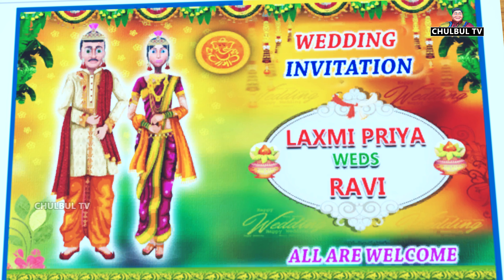सुंदर प्रेम यात्रा || Cute love Story || Bus journey video by chulbul tv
मेरी यात्रा आपके लिए

नैरेटर - रलि नाम का िड़का बस का इंतजार कर रहा हैिो िड़का बहुत खूबसूरत हैिेलकन उसका ड्रेलसंग स्टाइि
थोड़ा पुराना हैइतना ही नहीं िो देखने में बहुत मासूम िगता हैइसी बीच बस स्टॉप पर िह बस भी आ गई लजससे
रलि को कानपुर जाना था िेलकन िह बस कोई साधारण बस नहीं िग्जीररयस बस थी और बस में चढ़कर रलि ने बड़े
प्यार से ड्र ाइिर से पूछा
रलि - सर, यह कानपुर को जाने िािी आखरी बस है या इसके बाद भी कोई और बस आएगी
बस ड्र ाइिर - यह आखरी बस है नहीं तो कि सुबह ही दू सरी बस लमिेगी
रलि - िेलकन इसका लटकट लकतने का है। सर,
बस ड्र ाइिर – 400 रुपए
नैरेटर - रलि ने अपना बैग और पॉके ट चेक लकया, उसके पास 400 में 5 कम थेलिर कु छ सोचते हुए िो ड्र ाइिर से
बोिा
रलि - सर मेरे पास तो ₹5 कम है
बस ड्र ाइिर – अच्छा ठीक हैबैठ जाओ
नैरेटर - रलि ने तुरंत अपने सारे पैसे दे लदए और लटकट िे लिया यह पहिी बार था जब रलि िग्जरी बस में चढ़ा था
उसे तभी बस के एसी से ठं ड् िगने िगी रलि के लिए िो एक लिमान की सिारी जैसा अनुभि था पर बस के सारे
आदमी उसकी मासूलमयत देखकर उस पर हंस रहे थेपर िह तो खुशी खुशी अपनी खखड़की के पास िािी सीट पर
मज़ेिे रहा था और अपनी यात्रा को एं जॉय कर रहा था और बस के थोड़ा आगे चिने के बाद एक बहुत ही अमीर
घर की िड़की लिया बड़े स्टाइलिश से कपड़े पहनकर और चेहरे पर नकाब िगाएं बस मैं आकर चढ़ी और अपनी
स्टाइि से उसने बस की पूरी सिारी को अपनी तरि आकलषित कर लिया यहां िहां देखने के बाद िह रलि के बाजू
िािी खािी सीट पर बैठ गई पर बाकी िोगों का ध्यान तो लिया पर ही िगा हुआ था िेलकन रलि ने देखा लक एक
अपालहज आदमी बस पर चढ़ नहीं पा रहा था तो रलि ने मदद कर उसेचढ़ा कर अपनी बाजू िािी सीट पर बैठा
लिया सभी िोग यह देख कर चुपचाप बैठ गए और बस आगे को चि पड़ी िेलकन बस में बैठे सारे िड़के लकसी ना
लकसी बहाने से लिया को देख रहे थे और कोलशश कर रहे थे लक िह लकसी न लकसी तरीके से लिया से बात कर िे
दू सरी ओर रलि ने देखा लक हर कोई अपनी सीट को थोड़ा मोड़ कर बैठा हुआ हैतो रलि भी अपनी सीट को मोड़ने
की कोलशश करने िगा िेलकन उसेनहीं पता था की सीट को कै से मोड़ा जाता हैऔर सभी यात्री उसको देख कर
हंसने िगे पर रलि को इस तरह परेशान होतेहुए देखकर लिया रलि के पास पहुंची और सीट को मोड़ने के लिए सीट
ड्ाउन का बटन दबाया और अब रलि की सीट भी मुड़ गयी। रलि खुशी से और मासूलमयत से बोिा तुम बहुत अच्छी
हो जो तुमनेमेरी मदद करी क्ोंलक बाकी िोग तो मदद ना करके के िि हंसते हैं
लिया - तुम पहिी बार िह िग्जरी बस में चढ़े हो इसलिए तुम यह बटन नहीं जानते हो
रलि - पर यह आपने कै से पहचाना
लिया – मुझेसमझ आता है
रलि - जैसे-जैसे बस आगे बढ़ती जा रही थी रलि से ठं ड् बदािश्त नहीं हुई िह लचल्ला कर रोने िगा बस मैं बाकी सारे
िोग देख रहे थे लक रलि के साथ हो क्ा रहा है। ड्र ाइिर भी िहां आ गया और उसने रलि से पूछा,
बस ड्र ाइिर – क्ोंलचल्ला रहा है?
नैरेटर – तो रलि बोिा
रलि – बहुत ठं ड् हैमैंनही रह सकता!
बस ड्र ाइिर - औि ओ.. इतनी सी बात के लिए बस रुकिा दी
नैरेटर - और लिर ड्र ाइिर ने बस एक होटि के पास जाकर रोक दी सभी िोग बस से उतरकर होटि के पास चिे
गए िेलकन रलि तो अके िा ही बस में बैठा रहा
लिया – तुम कु छ खानेपीनेके लिए बस सेबाहर क्ोंनहींलनकिते
रलि – मेरेपास पैसेनहींहै।
नैरेटर - कु छ देर बाद बस लिर अपने सिर को आगे बढ़ी और बस में बैठे एक आदमी ने लिया की तरि देखते हुए
बोिा
पैसेंजर आदमी – ऐ िड़की, क्ा तुम इतनी सुंदर हो जो नकाब से अपना मुंह ढके जा रही हो अरे ऐसी भी क्ा
खूबसूरती जो लकसी को लदखा ना सको
नैरेटर – उस आदमी की बातेंसुन कर रलि गुस्से में बोिा
रलि - आपको ज़मानेसेक्ा िेनादेना आप अपनेकाम सेकाम रखो
नैरेटर - और इस बात को िेकर दोनों में कािी बहस होने िगी तभी लिया ने बोिा लक इसको मैं अभी चेहरा लदखाती
हं और जैसे ही लिया ने अपने चेहरे से नकाब हटाया तो सभी ने देखा लक उसका चेहरा तो एलसड् से जिा हुआ है
और जो िोग उसे इतनी देर से खूबसूरत समझ रहे थेऔर िही िोग उसके चेहरे को सही से देख भी नहीं पा रहे हैं
रलि तब भी उसे अपनी प्यार भरी लनगाहों से देख रहा था तभी उसने लिया को लहम्मत देते हुए कहा इंसान शरीर से
सुंदर हो या ना हो िेलकन उसका मन से सुंदर होना बहुत जरूरी हैतुम परेशान मत हो लिया
लिया – मैंअपनेशरीर के कारण परेशान नही हूँरलि मैं तो इस बात से परेशान हं की कोई भी मुझसे शादी नहीं
करना चाहता जो भी मेरे चेहरे के घाि देखता है िह मुझसेदू र भाग जाता है
नैरेटर - और तभी रलि बोिा
रलि – आप मेंतो एक साथी इंसान का गुण हैमुझे यह गुण बहुत पसंद हैअगर आपको कोई आपलि ना हो तो मैं
आपसे शादी करना चाहता हं िेलकन मैं आपको बता दूं लक मैं ज्यादा पढ़ा लिखा नहीं हं और ना ही मेरे पास ज्यादा
पैसे हैं पर मैं आपको खुश रखूंगा
लिया – आप भी एक नेक इंसान हैमैंआपसेज़रूर शादी करूूँ गी।
नैरेटर - और इसी के साथ यह यात्रा यहीं समाप्त होती है। कु छ ही लदनों के बाद रलि और लिया की शादी हो गई एक
अखबार में रलि और लिया की शादी की पूरी घटना को छापा गया और बड़े-बड़े िोग भी रलि और लिया की सराहना
कर रहे थे और बड़े-बड़े चैनि रलि और लिया की शादी का खूब बखान कर रहे थे देश भर से उन्हें बहुत सारा प्यार
लमि रहा था तो हमें इस कहानी को देखकर यही लशक्षा लमिती है लक भिे ही हम शरीर से ज्यादा खूबसूरत ना हो
पेर हमारा मन जरूर खूबसूरत होना चालहए।